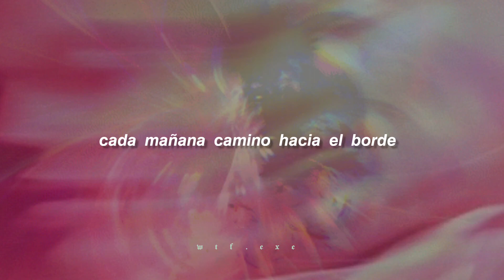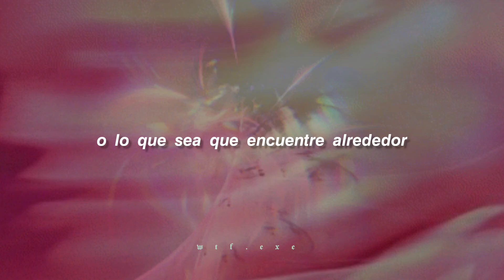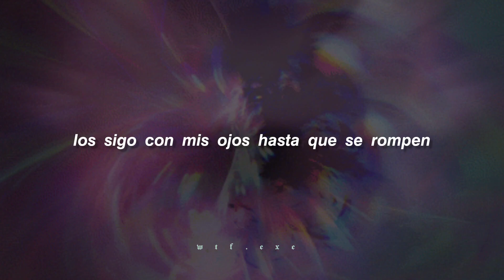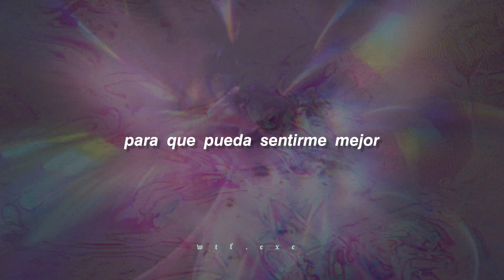Hyper-ballad - Björk (sub español)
¡Post cumplió 28 años! Nació un 13 de junio de 1995. Siendo el segundo álbum en solitario de Björk después de 'Debut'.

«"Hyper-ballad" de Björk es una canción sobre una persona que se enfrenta a su propia mortalidad. El cantante está realizando un ritual en la cima de una montaña, arrojando objetos por un acantilado cada mañana. A través de este acto, consideran cómo se sentiría la muerte y aceptan sus propios temores sobre la mortalidad. El coro habla de cómo la cantante quiere sentirse más feliz y segura al día siguiente al pasar por este ritual. Al final, la canción trata de hacer las paces con la muerte aceptando la idea de ser mortal.»

Lyrics - Hyper-ballad

We live on a mountain, right at the top
This beautiful view from the top of the mountain
Every morning, I walk towards the edge
And throw little things off
Like car parts, bottles, and cutlery
Or whatever I find lying around
It's become a habit, a way to start the day

I go through all this
Before you wake up
So I can feel happier
To be safe up here with you

It's early morning, no one is awake
I'm back at my cliff, still throwing things off
I listen to the sounds they make on their way down
I follow with my eyes 'til they crash

I Imagine what my body would sound like slamming against those rocks
And when it lands
Will my eyes be closed or open?

Safe up here with you

                   ┎┈┈┈┈┈┈┈୨♡୧┈┈┈┈┈┈┈┒

                   ┖┈┈┈┈┈┈┈୨♡୧┈┈┈┈┈┈┈┚

- no tengo los derechos de la canción.

- All copyright goes to Björk ©.

gracias

𝘸𝘵𝘧.𝘦𝘹𝘦♡